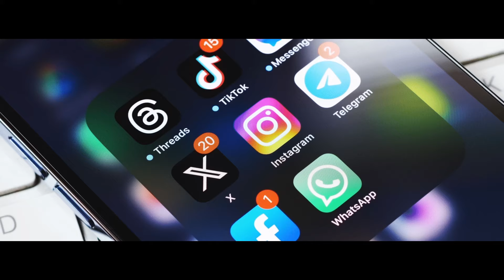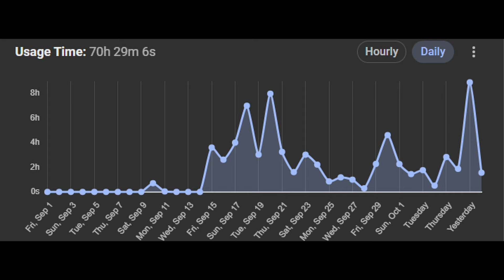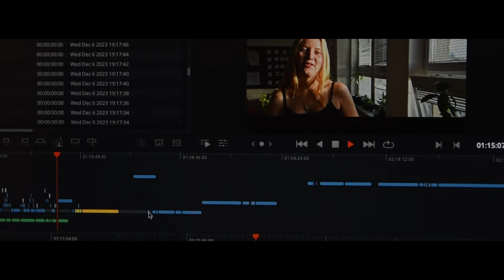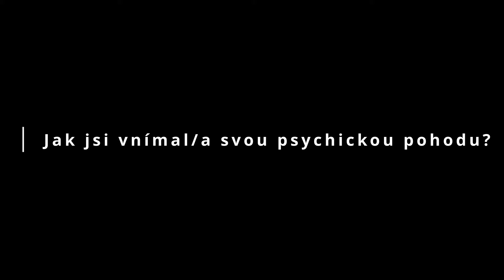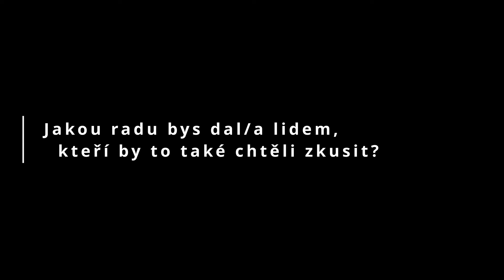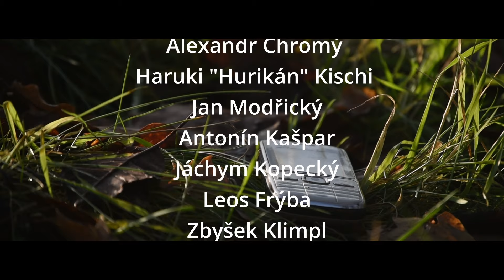Život bez sociálních sítí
Život bez sociálních sítí je můj půlroční projekt, který se zabývá jednoduchou otázkou - Můžeme žít v dnešní době bez sociálních sítí? Bez obrovské pomoci spousty filmařů, učitelů a mých přátel by tenhle film nikdy nemohl vzniknout, díky.